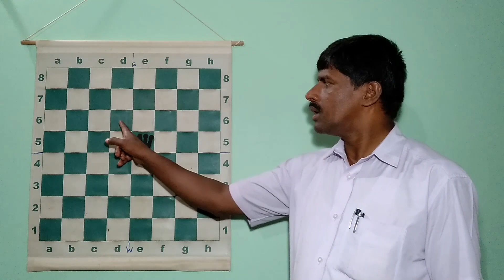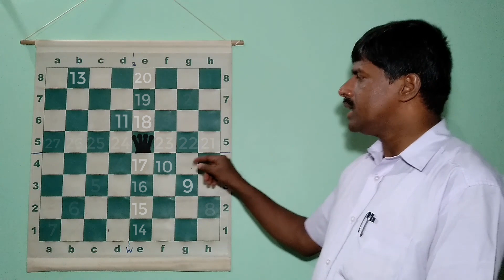Queen move ಕನ್ನಡದಲ್ಲಿ ಚೆಸ್ ಕಲಿಯಿರಿ - ೩ |CHESS COACHING FOR BEGINNERS IN KANNADA PART 3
CHADURANGA AADIRI CHATHURARAGIRI

Every part of the beginner chess coaching will be uploaded weekly!